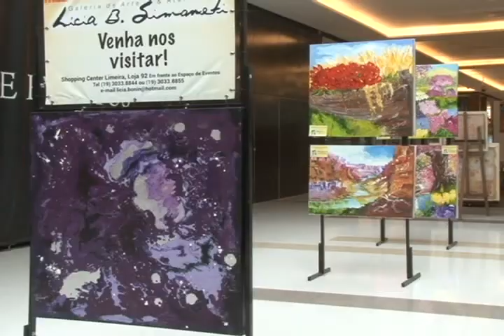EXPOSIÇÃO QUADROS CÂNDIDO